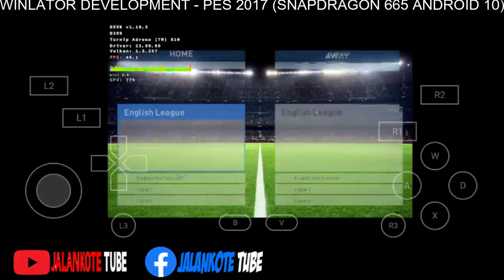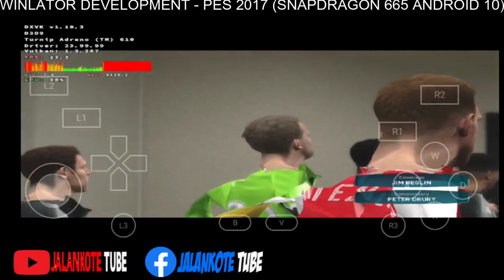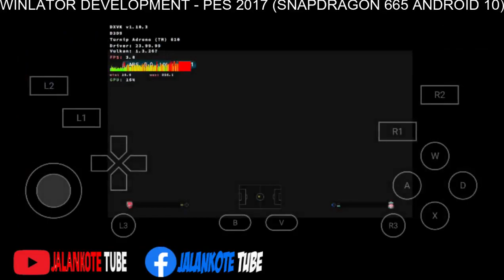WINLATOR (DEVELOPMET) - PES 2017 SNAPDRAGON 665 ANDROID 10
Just Tested Pes 2017 with Winlator Development, Bug Graphic :D

Device :
- Android 10
- Snapdragon 665
- Adreno 610
- Ram 4 GB
- No R00t

Settins Winlator :
1. Resolution : 800x600
2. Graphic Driver : Turnip + Zink
3. DX Wrapper : DXVK 1.10.3
4. Audio Driver : ALSA
5. Add Environment Variables : WINEESYNC=1